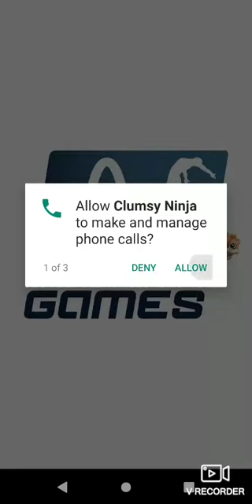Clumsy ninja part 1 gameplay